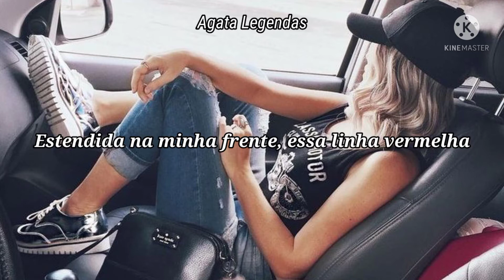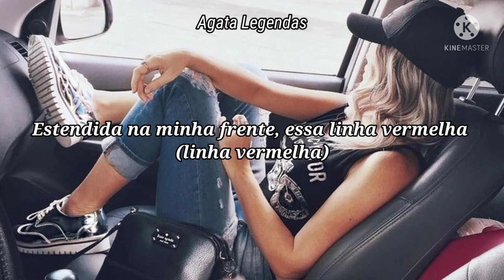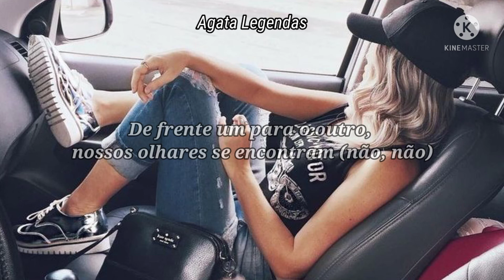Twice - I Can't Stop Me (Tradução)